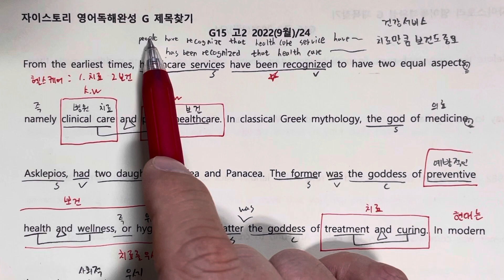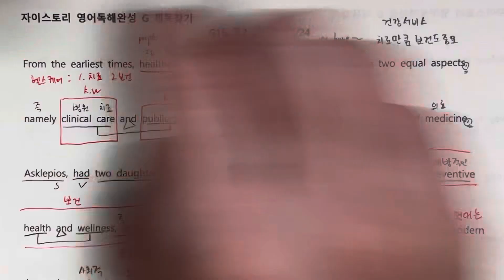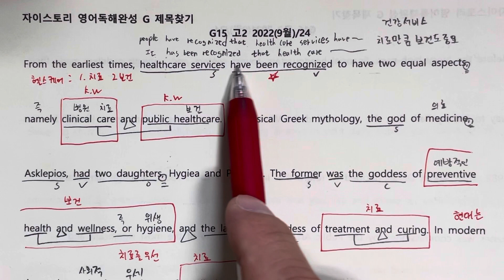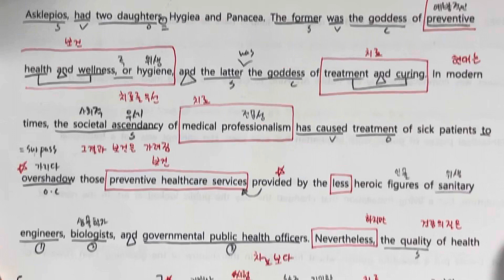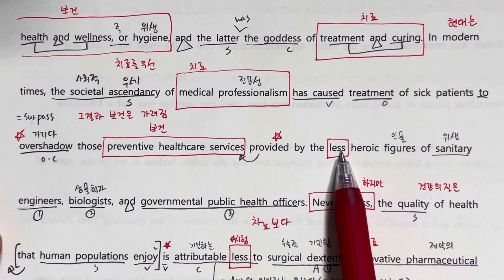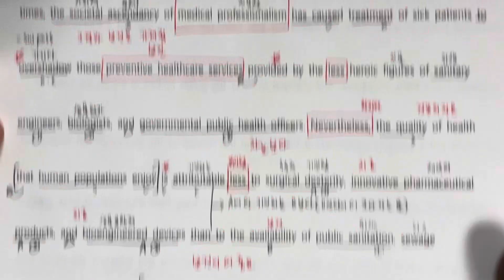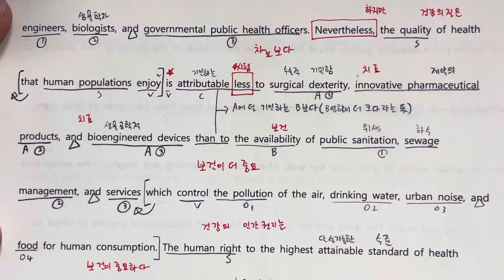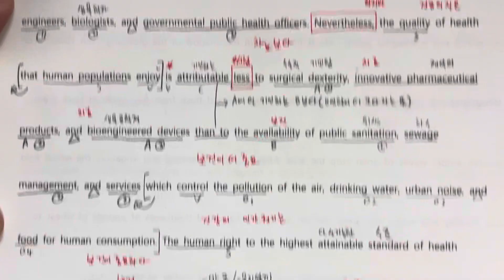자이스토리 G 15번